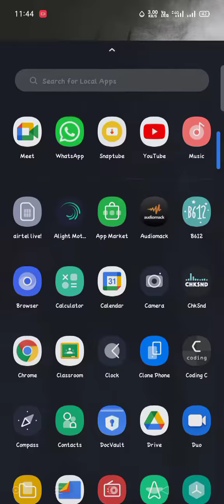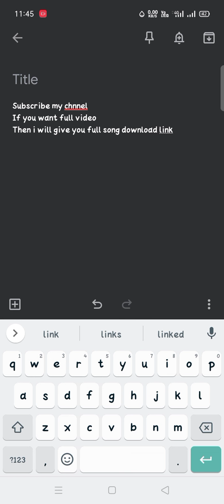heartbreak full song download link | Sidhu moose wala and big bird(old version)